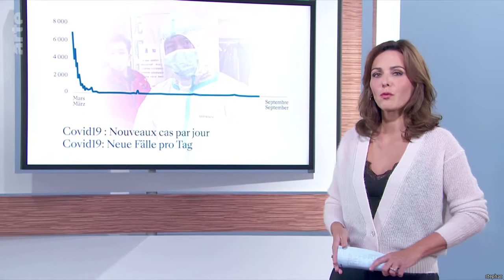Andrea Fies | ARTE Reportage | 03.10.2020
Andrea Fies bei der ARTE Reportage